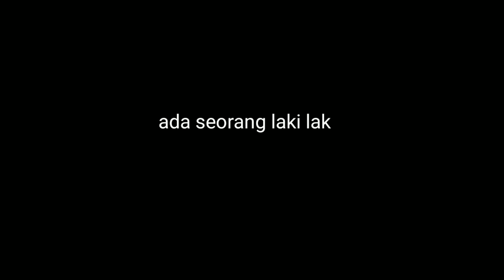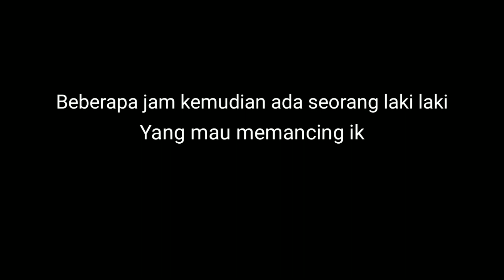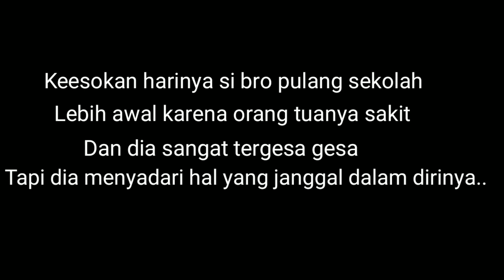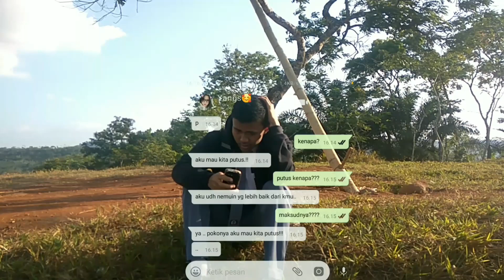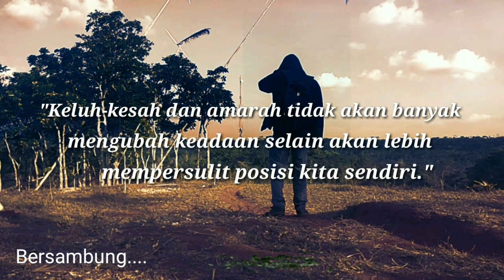COBAAN HIDUP DAN AZAB YANG MENOHOK..!!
Diceritakan seorang anak manusia yang mendapatkan cobaan hidup yang sangat pedih namun dia bisa melewatinya sehingga dia mempunyai efek samping berupa kekuatan petirrrr...!!